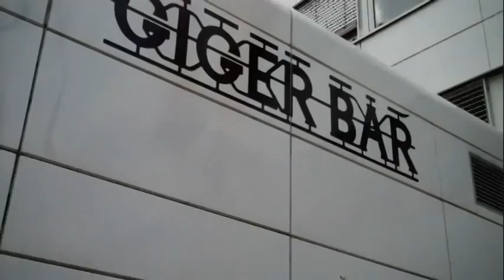Projekt HTW Communication Design 09/10 Modul 4: Steinbock Gian besucht die HTW Chur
Ein Video-Projekt von Betriebsökonomie und Tourism-Studenten der HTW Chur im Rahmen der Vertiefung Communication Design, Modul "Multimedia".